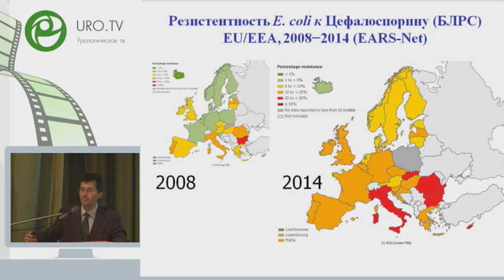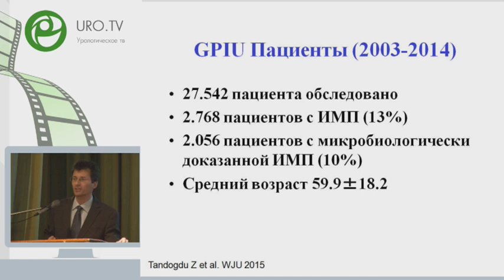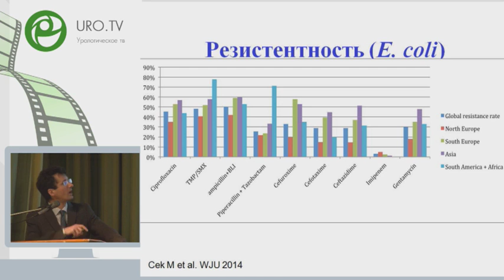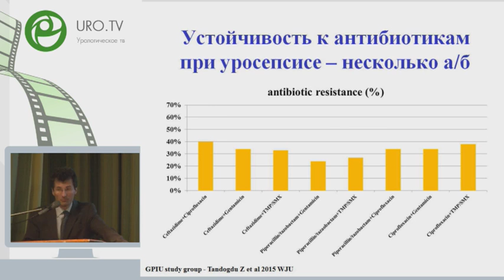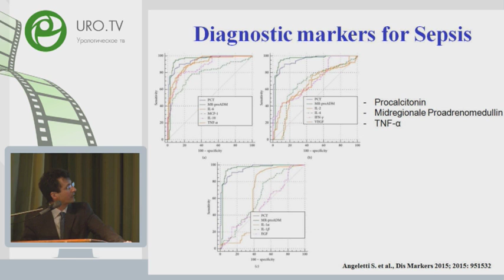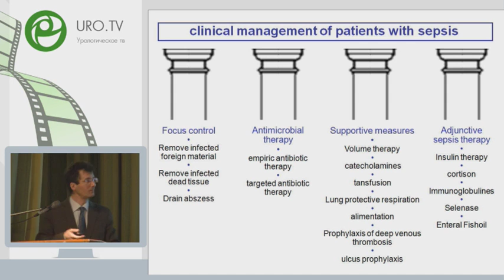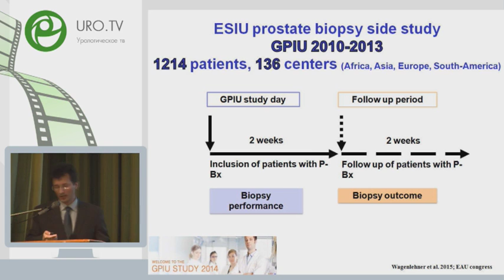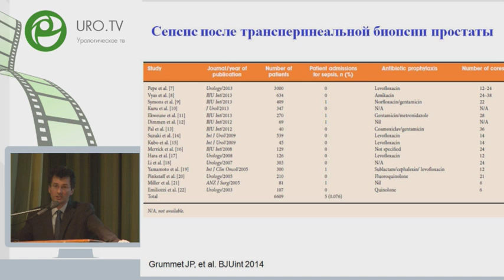Florian Wagenlehner - Выбор терапии при серьезных инфекциях мочевых путей